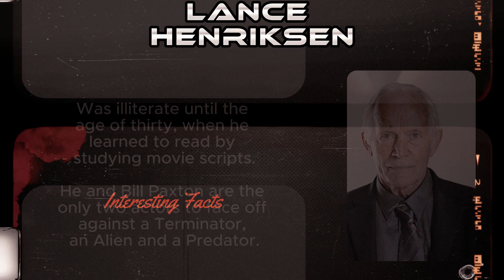Near Dark (1987) Cast: How they Changed 36 Years Later!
Hello and Welcome to The Rewind Zone! In today's video we REWIND back to Kathryn Bigelow's 1987 Vampire Film, Near Dark. Starring, Adrian Pasdar, Bill Paxton, Jenny Wright, Lance Henriksen and more, let's check in with the cast of the film and update them for you in 2023.

Latest Video Release:

94 Views - Aug 18, 2023
Amazing Nostalgic Movie Website Powered by The Rewind Zone